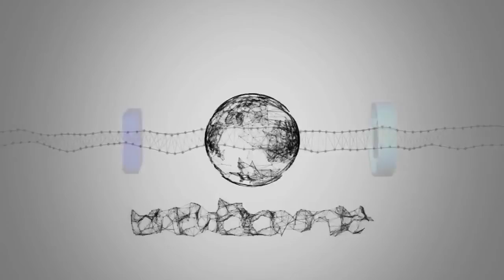Officials advise residents of wildfire near Bragg Creek